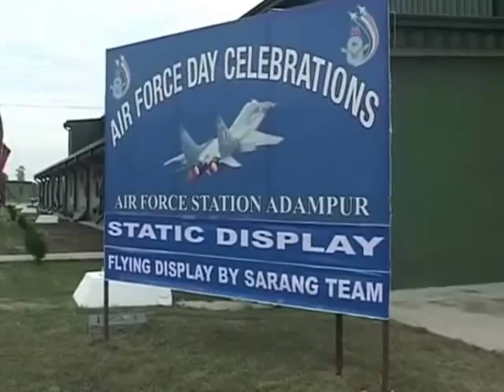Indian Airforce Air Show In Jalhander Punjab